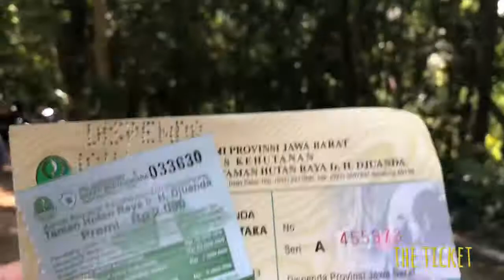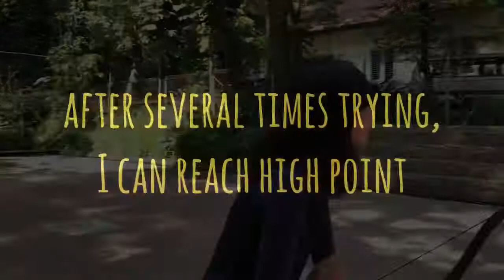Explore bandung - Tahura (taman hutan rakyat) - Gua Belanda - trying archery